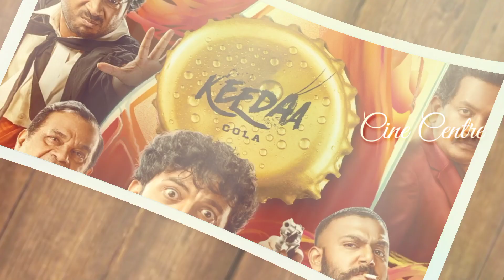Jigarthanda DoubleX Ott Release Date || Keedaa Cola Ott Release Date